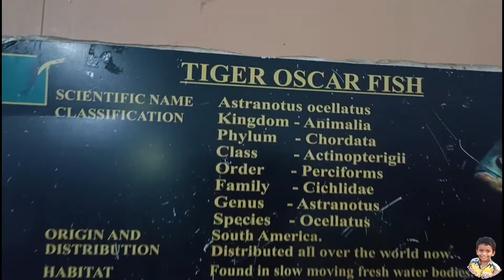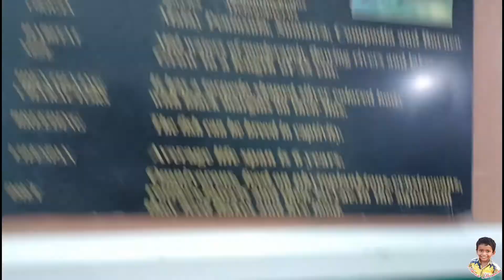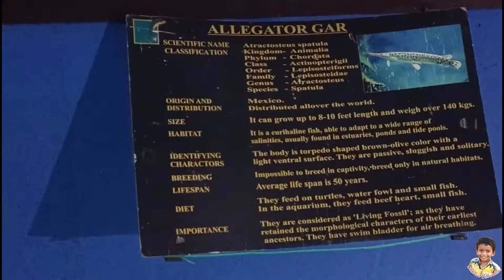Neyyardam Aquarium | Neyyar Dam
Neyyardam Aquarium